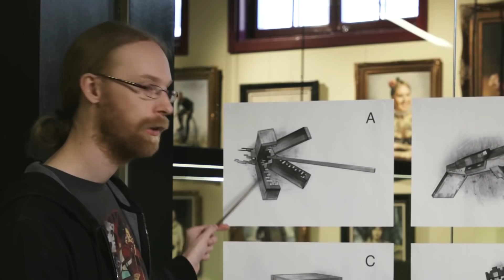QUÁI VẬT Minecraft Đã Bị Lãng Quên (Phần 2)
► NHÓM DISCORD (chỉ có 100 người được vào)
► STREAM: Mỗi chủ nhật tại kênh này